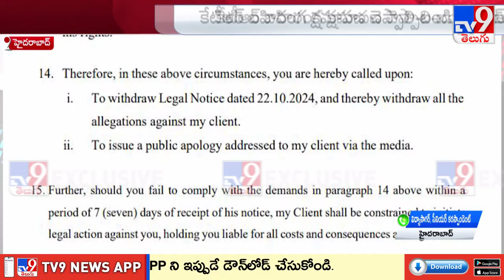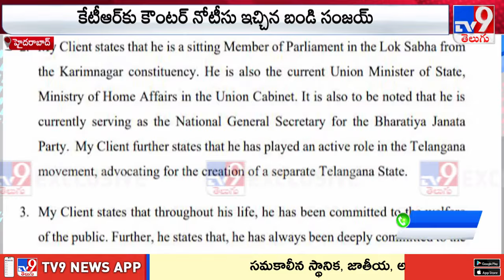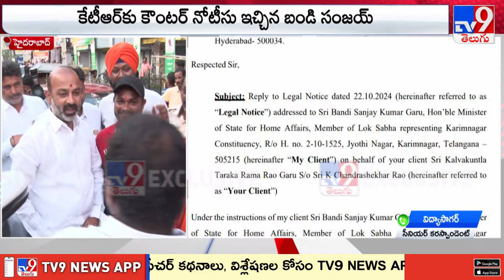Bandi Sanjay Counter to KTR Legal Notice : కేటీఆర్‌కు కౌంటర్‌ నోటీసు ఇచ్చిన బండి సంజయ్ - TV9